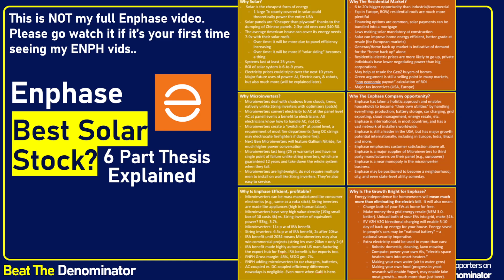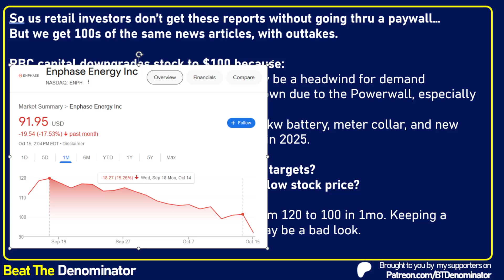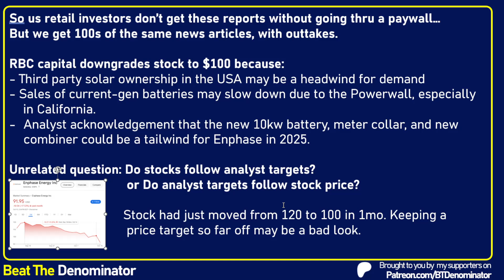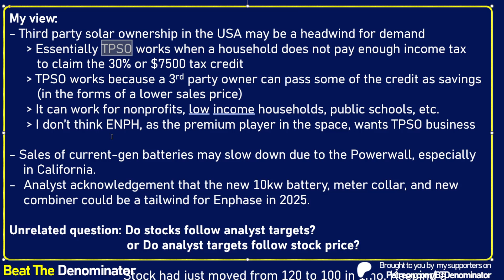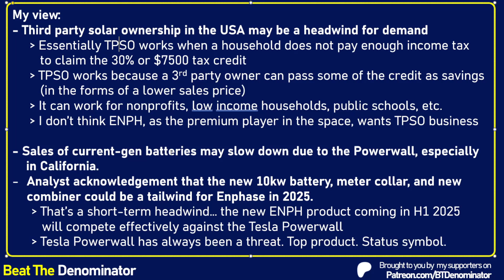Enphase Down -10%, Now Very Undervalued. Why I'm Buying This Dip! (ENPH Analysis + Downgrade talk)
In this video, I explain my non-financial views on the Enphase downgrade today from RBC and an analyst who has changed his price target to $100.
My view:  - Third party solar ownership in the USA may be a headwind for demand  Essentially TPSO works when a household does not pay enough income tax     to claim the 30% or $7500 tax credit  TPSO works because a 3rd party owner can pass some of the credit as savings       (in the forms of a lower sales price)   It can work for nonprofits, low income households, public schools, etc.       I don’t think ENPH, as the premium player in the space, wants TPSO business   Sales of current-gen batteries may slow down due to the Powerwall, especially     in California.  Analyst acknowledgement that the new 10kw battery, meter collar, and new combiner could be a tailwind for Enphase in 2025.  That’s a short-term headwind… the new ENPH product coming in H1 2025   will compete effectively against the Tesla Powerwall Tesla Powerwall has always been a threat. Top product. Status symbol.
    Enphase is still seen as a US-centric, mostly California story It’s not.      Mix is roughly 40% non-USA. Europe growing fast.      The bulk of the IRA play for Enphase is the 11 cents per W ac for      microinverters manufacturing in the USA. I see a future where the entire       line is automated, uses Gallium Nitride (next gen), and each microinverter        gets 500+w (the IQ83p is already at 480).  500w x 11c = $55 subsidy per micro

    Solar gets ever more compelling as AI raises grid electricity prices     Solar resilience      Solar energy resale, smart grid applications     Solar convergence with car batteries     Smart grid and virtual grid participation opportunity for Enphase.